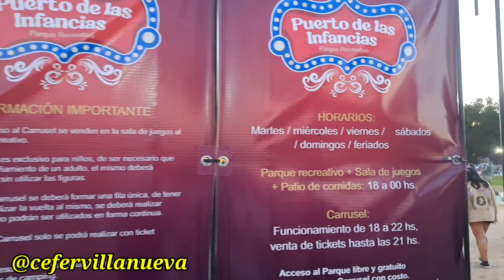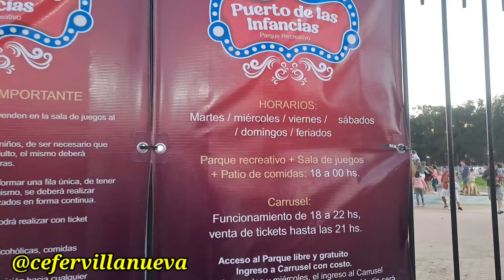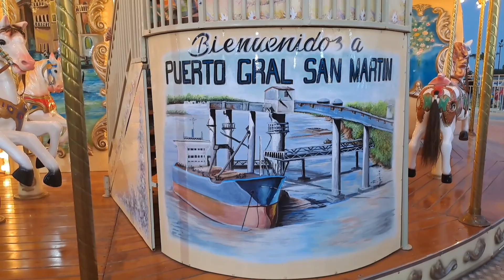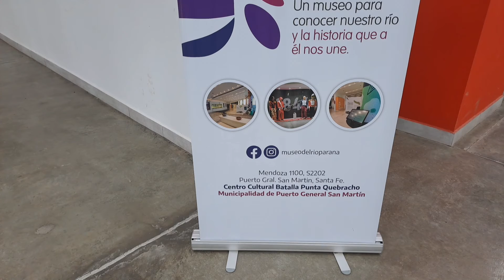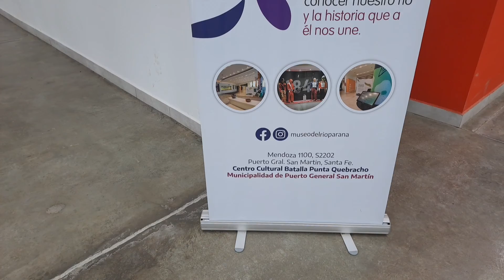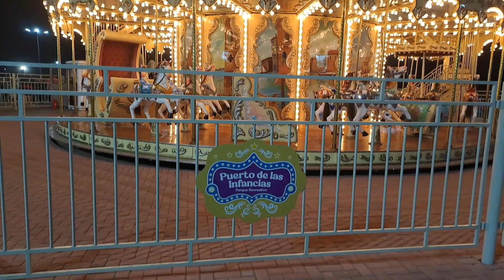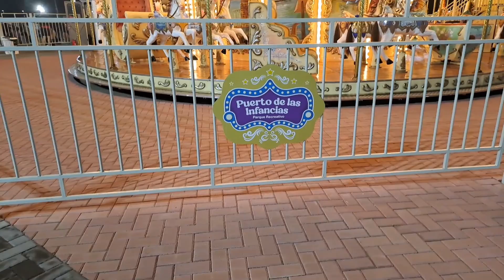ÉL CARRUSEL "TITAN" [MAS GRANDE DEL MUNDO] sé encuentra en Argentina.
En el marco de los festejos por el 134 aniversario de Puerto San Martín, el Intendente Municipal, Carlos De Grandis, presidió esta tarde la inauguración del parque recreativo “Puerto de las Infancias” con la puesta en funcionamiento del esplendoroso carrusel de tres pisos “Titán”, considerado como el más grande del mundo, con un patio de comida rápidas, que posicionará a Puerto General San Martín con un verdadero imán turístico para que las familias de toda la región y el
país visiten este espacio de entretenimiento y, como plus, dimensionen el desarrollo y el crecimiento histórico de una de las ciudades que más ha crecido en los últimos años.
El parque funcionará los lunes, miércoles, viernes, sábados y domingos, de 17 a 21 el carrusel, y el horario del patio de comidas será de 17 horas a 00. La entrada será libre y gratuita, con excepción del Carrusel y el uso de juegos electrónicos que tendrán una tarifa de ingreso mediante la utilización de una tarjeta magnética (hoy se entregaron 4 mil tarjetas) que se cargarán en el sector del patio de comidas. Habrá días especiales para los chicos de Puerto de para que ingresen de manera gratuita presentando su DNI (martes y miércoles).
Estará habilitado para el público en general desde el viernes 22 de noviembre, a las 17 horas, para poder acceder a todas las atracciones. Sin dudas, invita a ser una atracción diferente para ofrecer a nuevos visitantes y cambiar el perfil de las complejidades de ser una ciudad industrial.
Con una enorme expectativa por una obra ubicada estratégicamente en un predio adquirido en noviembre de 2006 en calle Córdoba 4005 (ex ruta provincial 18 S), entre el Polo Educativo PGSM y el Parque Recreativo Municipal, a pasos del acceso a autopista, en la creciente zona oeste de la ciudad, el Parque de las Infancias cuenta con un SUM de 1.400 m2, patio de comidas con dos locales de 50 m2 cada uno, juegos infantiles indoor, dos baterías de baños de 70 m2 cada uno y espacio semicubierto para mesas en el exterior, de 14 módulos compuestos por 04 butacas cada uno, con tecnología 4D E-MOTION, con efectos especiales localizados, terraza y bar. El predio cuenta con un Boulevard que es continuación del Boulevard El Lapacho del emprendimiento Tierra de Sueños.